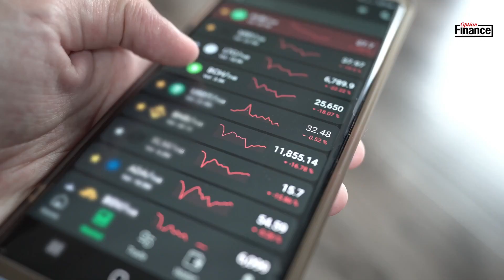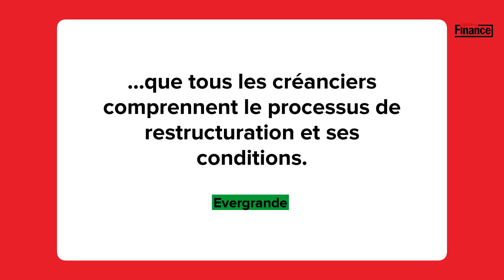La société chinoise Evergrande s'effondre lors de sa reprise de cotation